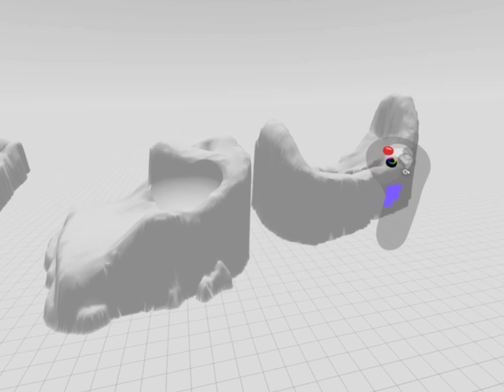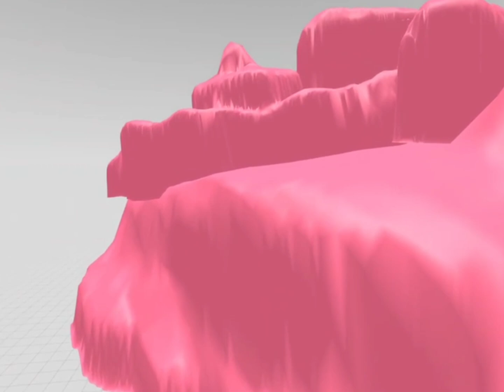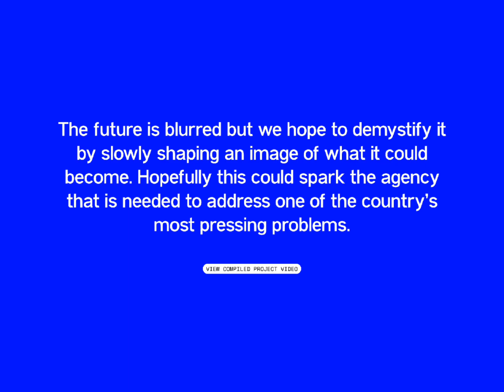BRV AoDF Project Video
Project Proponents:
Ar. Gabriel Luis Jesus N. Brioso
Ar. Robin Anthony P. Ravago
Ar. Harvey A. Vasquez

Atlas of Domestic Futures is an ongoing project developed from the team's Curatorial Proposal for the 19th Venice Architecture Biennale. Central to that proposal was a participatory design workshop with a quick briefing on the future of the Philippines' climate and the potential of Speculative Architecture as a solution. The briefing will be followed by a prototyping session to harvest ideas on domestic spaces that will eventually be part of the Atlas of Domestic Futures.

As the imperative to confront climate change intensifies, the demand for innovative strategies to conceive alternative futures and devise impactful design solutions is ever more pressing. Through the lens of participatory design, it dismantles the barriers of the architectural practice to democratizing the shaping of social and technological systems, forging a path toward a more resilient architectural future starting with the humble typology of domestic architecture.

The project is a potential toolkit solution that involves collective thought, engaging them through the participatory design workshop developed by the team. The project using folk knowledge will introduce essential concepts like climate change and speculative design so that they can contribute to a multi-ethnic, multi-perspective chorus, as the Philippines needs more stories to define the future that it wants and deserves.